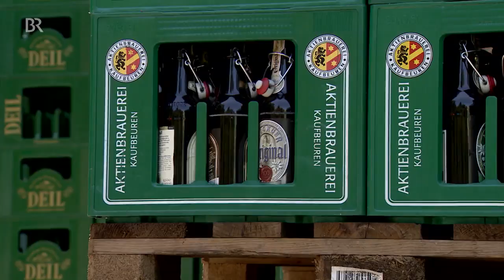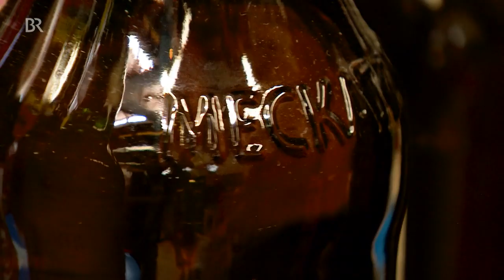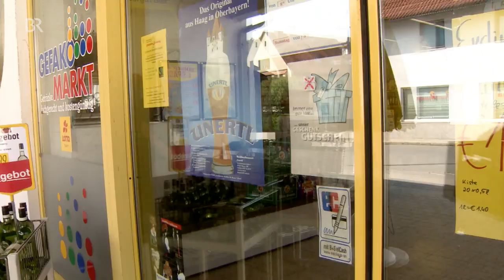Individuelle Flaschen machen Leergut zum teuren Problem für Brauereien | Abendschau | BR24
Ärger um die Pfandflasche: Sommerzeit ist Hochsaison für Brauereien und Getränkehersteller- theoretisch, denn um wirklich hohe Absatzzahlen erreichen zu können, fehlt vielen einfach das Zeug, sprich die Flasche. Leergut ist Mangelware. Auch bedingt durch die Sortenvielfalt.